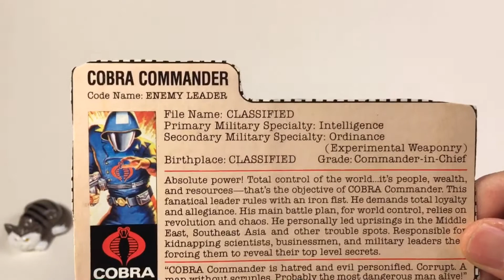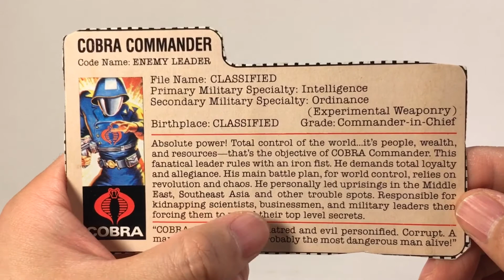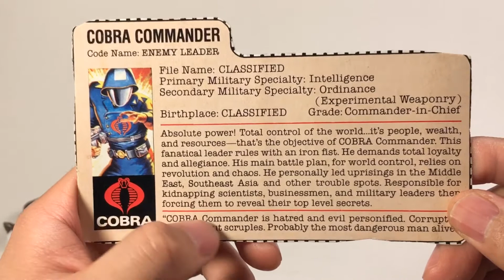GiJoe 特种部队 眼镜蛇指挥 1983（第六期）